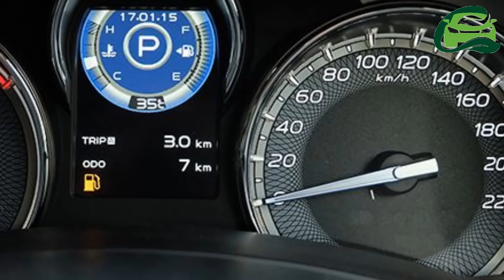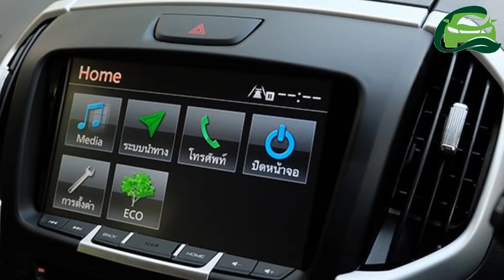India bound 2017 Isuzu MU X facelift